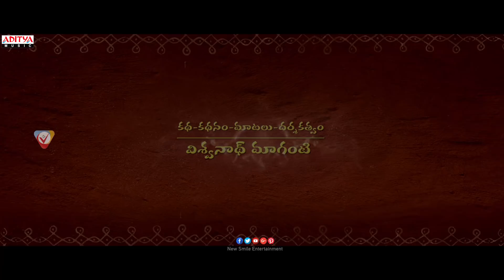Tholubommalata Movie Official Trailer || Rajendra Prasad|| Vennela Kishore || Dhan Raj || NSE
Watch & Enjoy

New Smile Entertainment is your one stop shop for TeluguMovieNews. Come engage with the latest movie updates, videos, movie gossip and more.